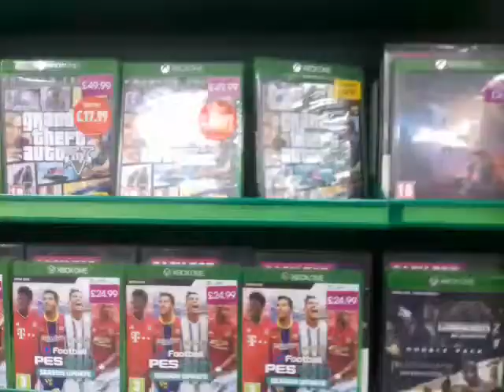Me filming in The shop Game in Uxbridge 🎮🎮❤❤💚💚💛💛💜💜💖💖💟💟👍👍☺☺(1)